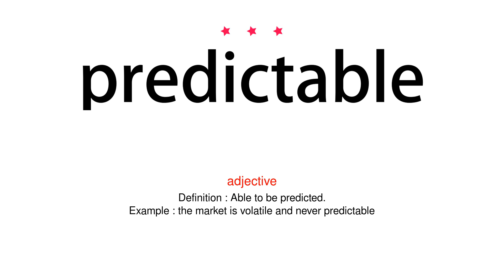How to pronounce predictable - Vocab Today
The pronunciation of the word predictable in Amercian accent is demonstrated in this video. If the word is from another language, such as brand name, it will be pronounced in its original language. Based on the word frequency, this is of 3 stars difficulty.

The word predictable has the following meanings:
1. (adjective)
Definition : Able to be predicted.
Example : the market is volatile and never predictable